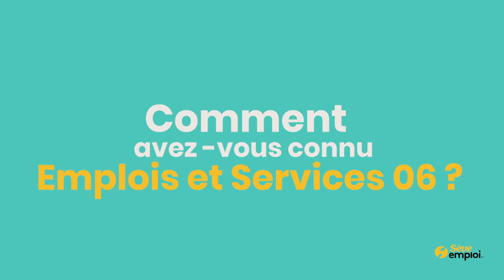SIAE, salarié et entreprise des échanges qui matchent